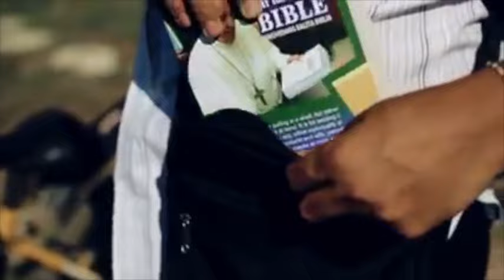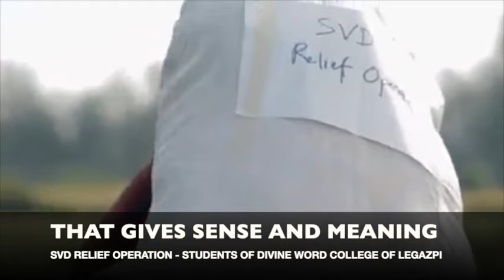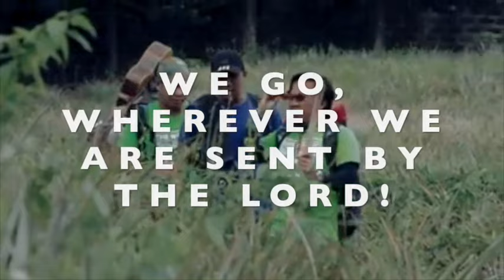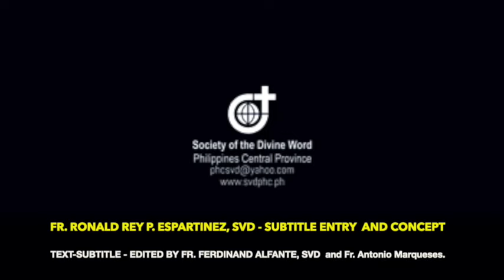SVD PHILIPPINES CENTRAL PROVINCE - ID (with SUBTITLE)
2. "its fair use" No copyright is claimed and to extent that material may appear to be infringed, I assert that such alleged infringement is permissible under U.S. and Philippine copyright law. If you believe material have been used in an unauthorized manner, please contact the poster.
3. This Video is not associated with any company or products mentioned on the video.
4. No intention to infringe photos or audio used in this video.

Category
Music

Category
People & Blogs

The video presents what it means to be an SVD Brothers and Priests in the 'MISSION FIELD' of the SVD Philippines Central Province, covering the territories of Metro Manila,  Bicol Region, Oriental and Occidental Mindoro, Palawan, Batangas, Pampanga, and Romblon.

The video was first published in the year 2018 - in view of the 2018 SVD GENERAL ASSEMBLY with the theme: " The Love of Christ Impels Us. 2 Cor. 5:14.

The video was shown in the 2018 SVD General Assembly with the intention for the assembly to have a glimpse of the concrete mission realities in the SVD Philippines Central Province (with office at Oroquieta, Tayuman, Manila, Philippines).

The video was commissioned by the SVD Philippines Central Province  Council under the headship of Fr. Raymun Festin, SVD - who is now in Rome.

The video production was headed by Fr. Antonio Gilberto Marquesses, SVD back in 2018 - who is now in Rome, Italy for his further studies.

God Bless the SVD Philippines Central Province and the Whole SVD MISSION all over the world.